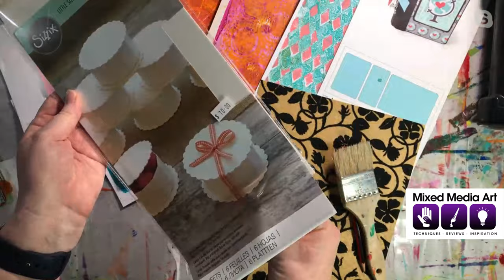Mixed Media Art: gel prints into journals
Michelle takes her stunning gel prints and creates a fun journal, inspired by Eileen Hull Sizzix dies. Plus learn some basic bookmaking techniques so you can create your own journals.

First aired on Facebook Live 28 November 2020